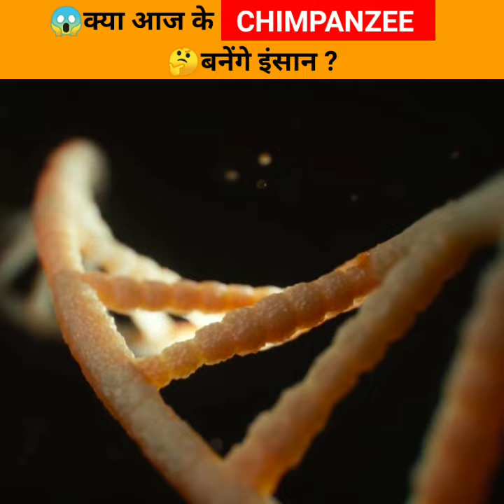Chimpanzee The Most Amazing Animal In The World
Video Title :- Chimpanzee The Most Amazing Animal In The World

Chimpanzee funny video
chimpanzee dance
Chimpanzee facts
Chimpanzee shorts
Chimpanzee short facts
animal facts
animal facts in hindi
animal facts in telgu
animal fact video
animal fact for kids
animal fact files
animal fact in hindi short